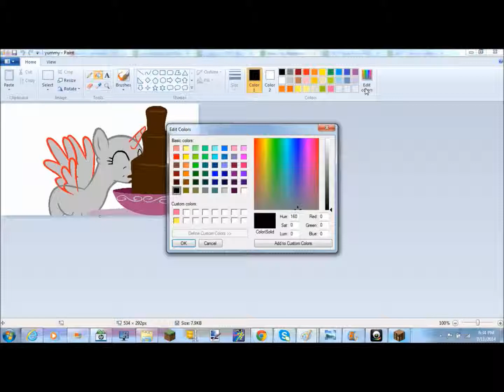Chocolate! Yellow Lemon Speedpaint Base 1 My Little Pony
My Little Pony Speedpaint.

Song: What My Cutie Mark Is Telling Me

Took 10 minutes. Hope you like it!

Yellow Lemon Belongs to me.

This picture can be found on my Deviantart.